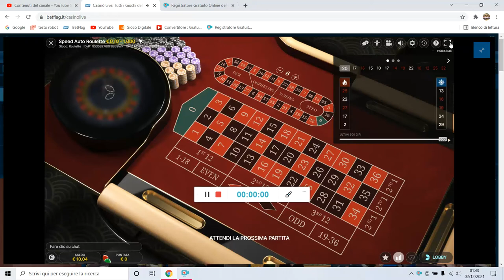Logarithm Strategy Snake🐍 Da 10€ A 81€ Live SpeedAuto Roulette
Nuova sessione con la Live Speed Auto Roulette by ©Evolution Gaming!
Casino: Betflag!
Sistema: Logarithm Strategy Snake🤑🐍🐍
Cassa iniziale: 10€
Cassa finale: 81€